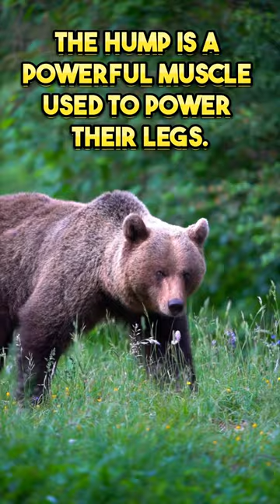10 GRIZZLY BEAR FACTS You Won’t Believe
Enter into the wild as we uncover the astonishing secrets of one of nature's most awe-inspiring creatures—the grizzly bear! 🐻 From surprising facts that challenge what you thought you knew to unbelievable behaviors that will leave you in awe, this short adventure is your ticket to the untamed world of grizzlies. Get ready to be captivated, amazed, and maybe even a little bear-struck! 🏞️✨ GrizzlyBearFacts WildlifeWonders ShortsAdventure.